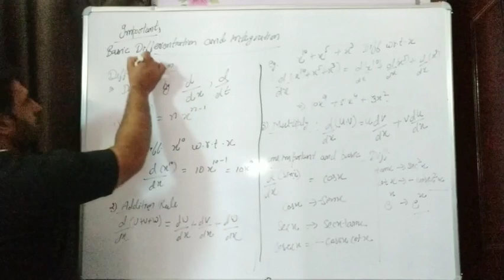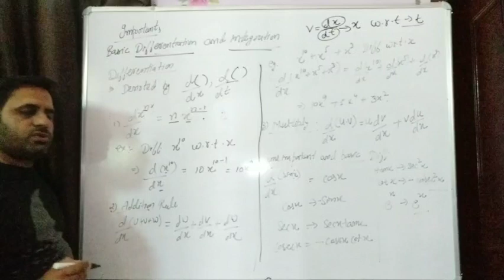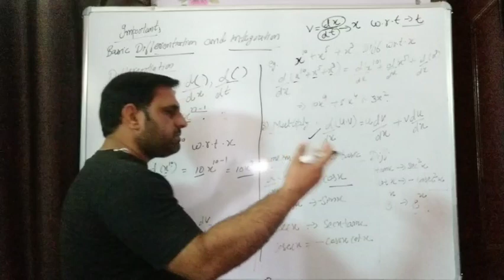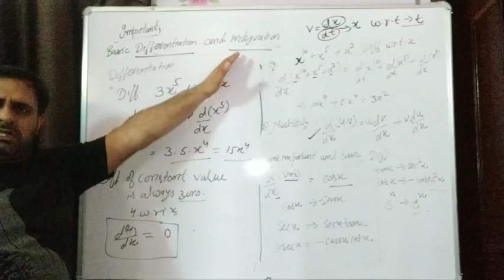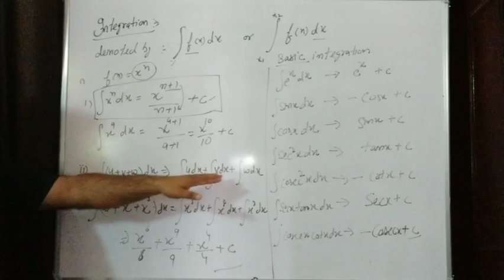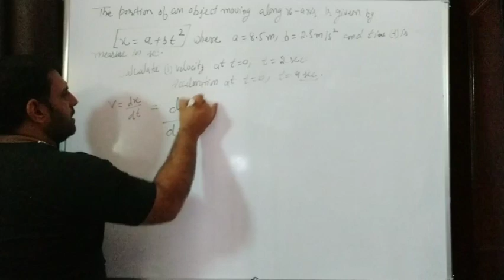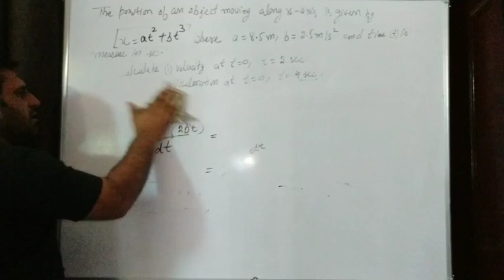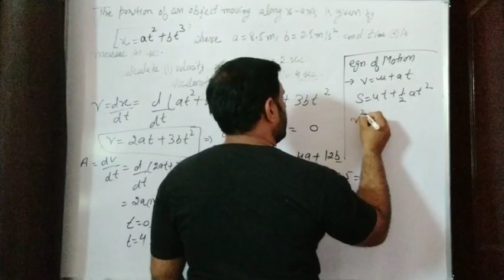Basic introduction about Differentiation and integration for class 9th and 10th .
Differentation and integration